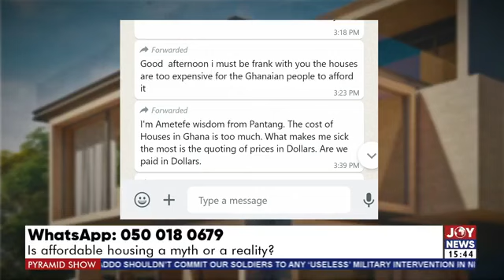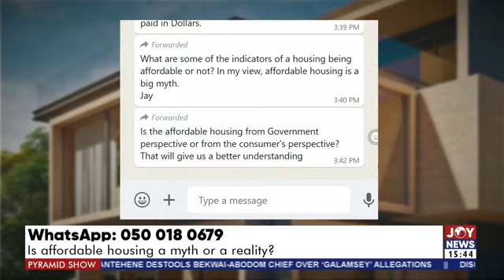Home Ownership: Is affordable housing a myth or a reality? || The Pyramid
watch the full discussion of your number 1 tele-construction guide show (The Pyramid)